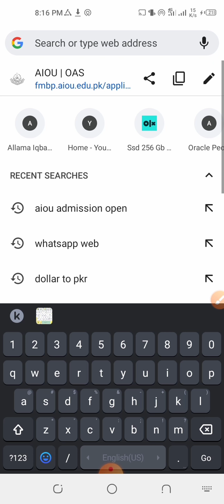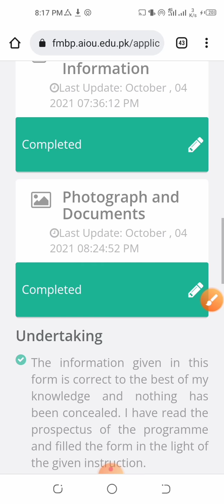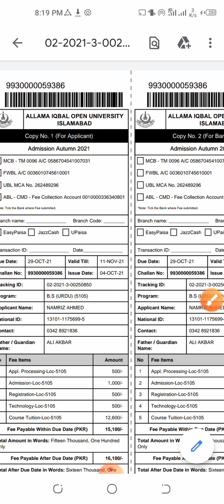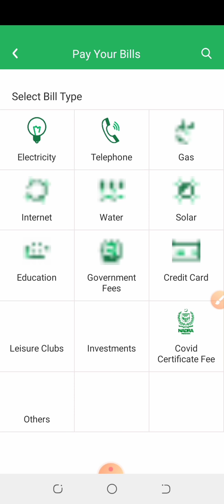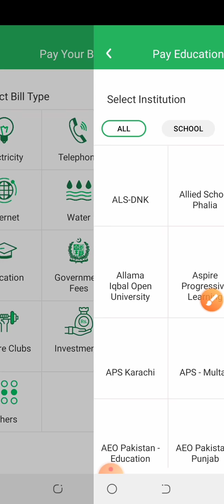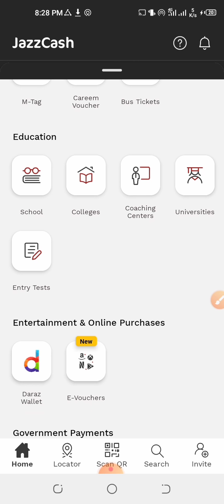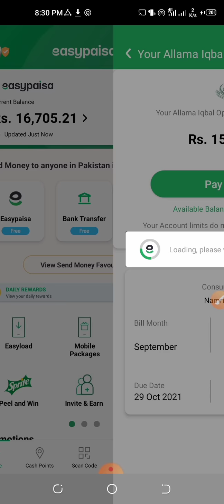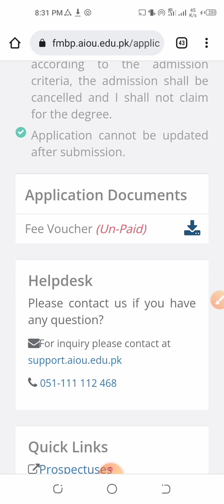aiou fee payment through easypaisa||aiou fee payment through jazzcash||aiou fee challan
aiou fee payment through easypaisa,
aiou fee payment through jazzcash,
aiou fee challan
آج داخلہ بھیجنے کی آخری تاریخ ہے ابھی ان لائن داخلہ فارم فل کر کے بھیج دیں بعدمیں ویپ سائٹ  پر رشک ہو گا اورسرور ڈاون ہو گا اورداخلے میں مشکل پیش آئے گی اور کل سے 1000 روپے لیٹ فیس کے ساتھ داخلہ جمع کیا جائےگالہذا ابھی اپنا داخلہ جمع کروانے کی کوشش کریں مکمل طریقہ اس ویوڈو میں وہ بھی وہ موبائل پر👇👇

السلام علیکم اسٹوڈنٹس علامہ اقبال اوپن یونیورسٹی
 کے تمام سٹوڈنٹس کو خوش آمدید ۔چینل کو سبسکرائب نہیں کیا تو